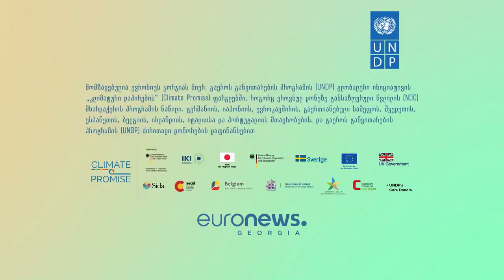კლიმატის ცვლილება და ტყე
ტყეს შეუძლია შთანთქოს გარემოში გაფრქვეული ნახშიროჟანგი. წესით ტყეს ნულოვანი ემისია აქვს იმ შემთხვევაში, თუ ტყეში ხის ჭრა დარეგულირებულია. თუ ეს ბალანსი ირღვევა, ტყეც კი ნახშიროჟანგის გამფრქვევი ხდება. რა როლი აქვს ტყეს კლიმატის ცვლილების შედეგის შერბილების საქმეში? როგორ იცავს ჯანსაღი ტყე ადამიანების სააარსებო გარემოს კატასტროფებისგან?